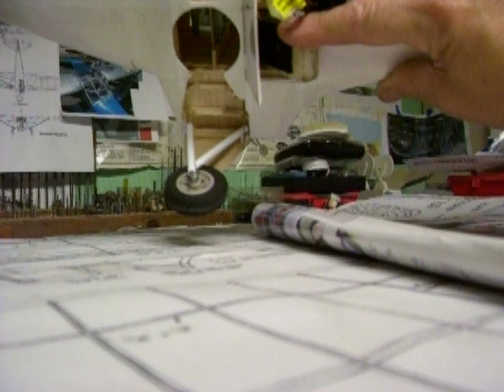Heston Phoenix RC Retracts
Mechanical retracts for 36" Heston Phoenix electric rc, under construction using Aeromodeller plans from outerzone.uk.  Build thread at: